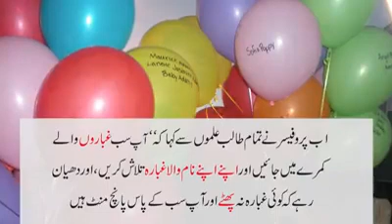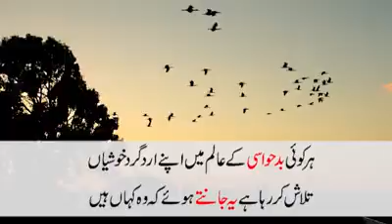My mobile videos(12)